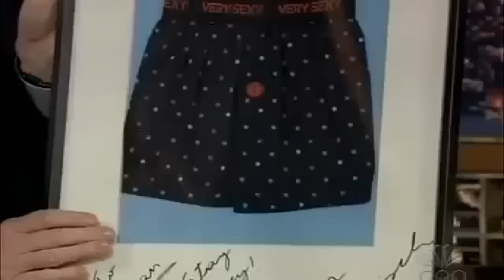Conan entrevista Gisele Bündchen (18-06-2004)